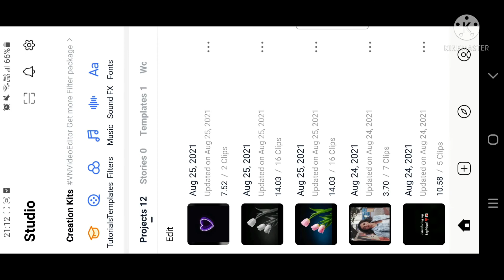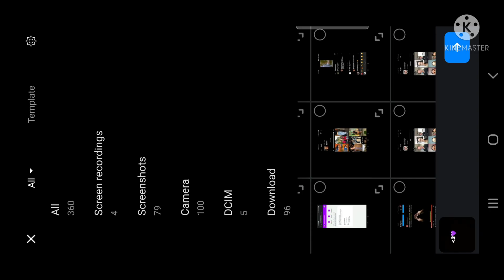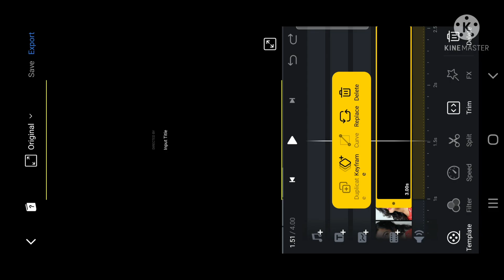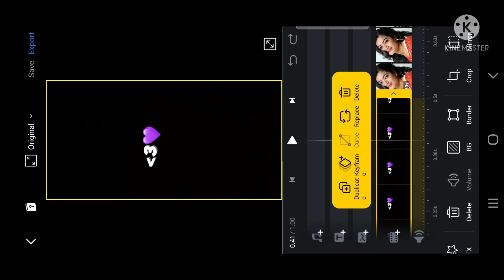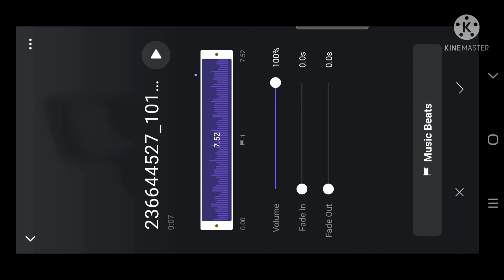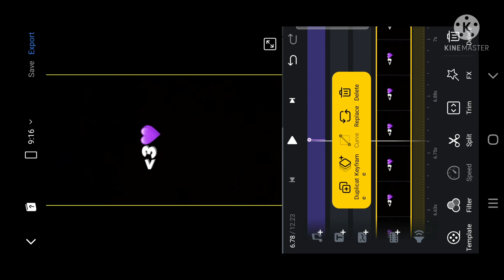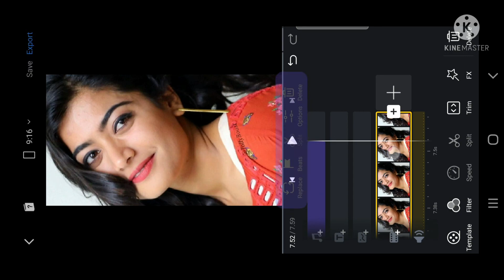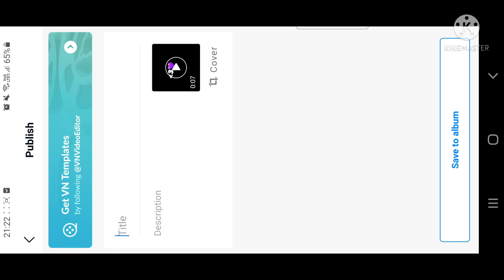Twing Trend Reel Tutorial / Ting Trend Reel Tutorial / You Gon Make Me Need Bail Reel Tutorial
This tutorial include following content
How to make kiss me more reel
How to edit kiss me more reel
How to make twing trend reel
How to edit twing trend reel
How to make twing trend video
How to edit twing trend video
How to make ting trend reel
How to edit ting trend reel
How to make ting trend video
How to edit ting trend video
How to make you gon make me need bail reel
How to edit you gon make me need bail reel
How to make you gon make me need bail video
How to edit you gon make me need bail video